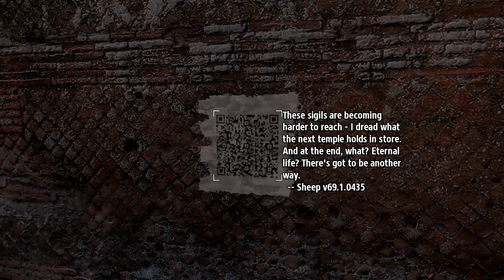The Talos Principle - Episode 9 "Hidden Blue Emitter?"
This world holds many secrets that seem to be beyond my capacity. Watching it back, maybe I have to somehow steal a blue laser from another puzzle...but how?